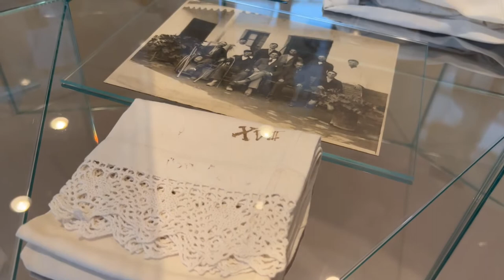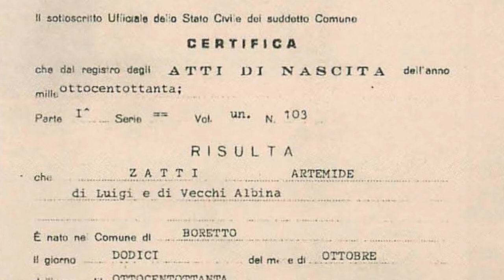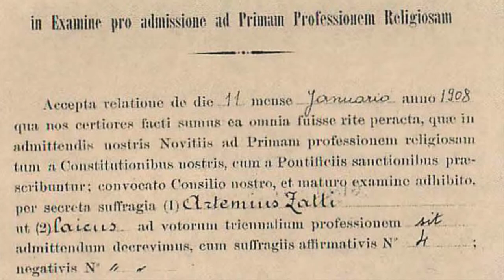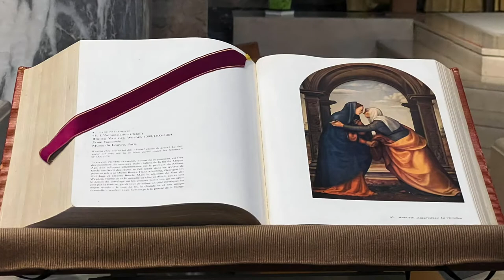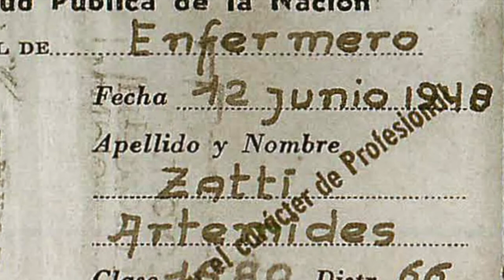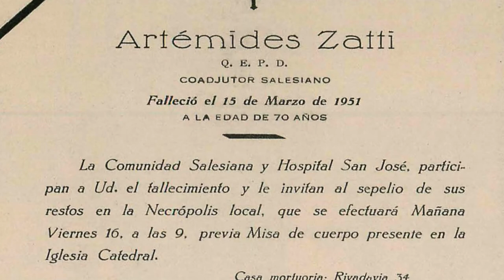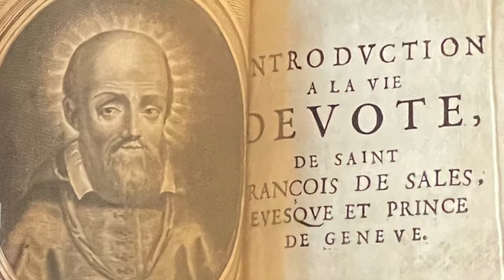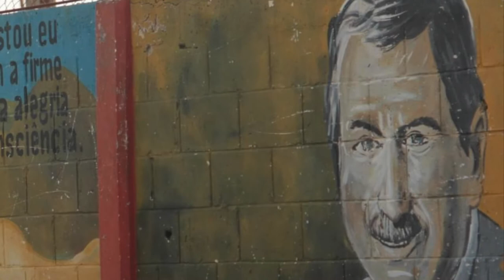The Saint Next Door: Br Artemide Zatti - Narrated by fr Mike Pace